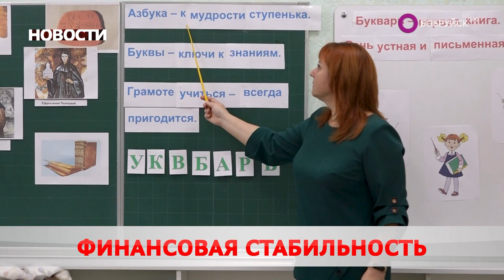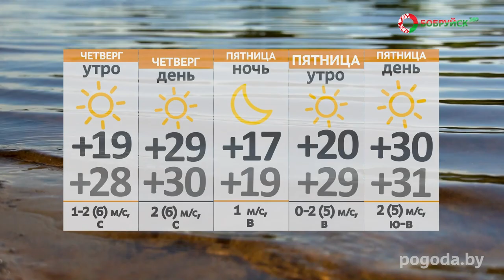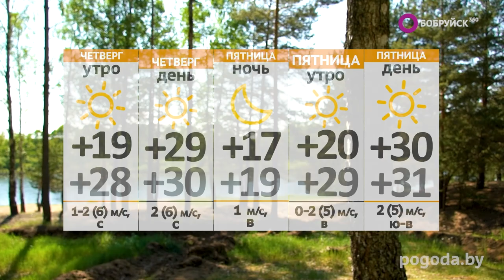НОВОСТИ: Подготовка к праздникам, День прокуратуры, приезд митрополита Вениамина